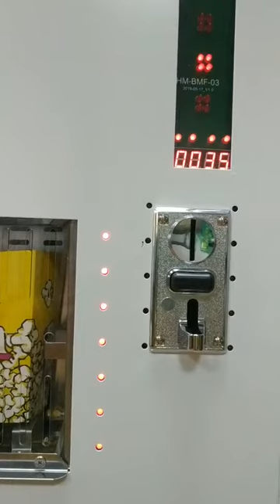vending popcorn machine in hommy factory to do test